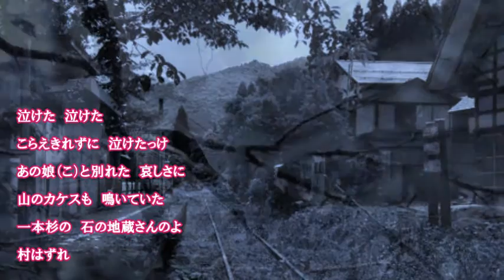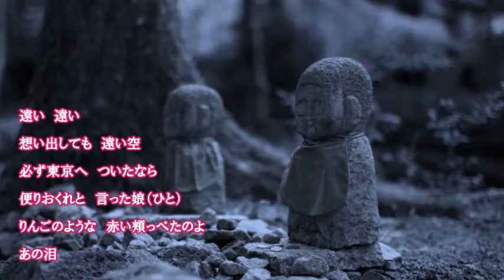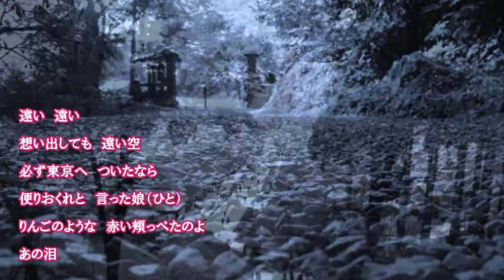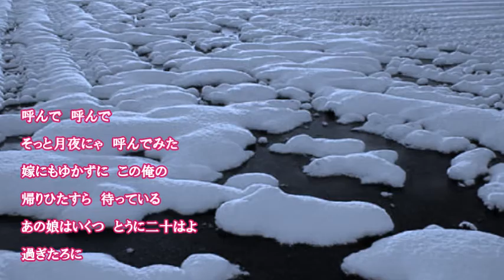別れの一本杉 春日八郎 cover satuki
「別れの一本杉」1955年　作詞：高野公男　　作曲：舩村徹
作曲家、船村徹さんの訃報は残念でなりません。。。

　どう表現すればいいのかわかりませんが・・一時代が終ったというのはこんな感覚かもしれません
　大げさかも知れませんが　物心ついた頃の思い出が薄れていくようで・・
亡くなった父は　会津の酒 『栄川（えいせん）』が好きで一升瓶１０本入りの木箱で買い置きしてました・・
そして湯飲み茶碗で酒を呑み　この「別れの一本杉」や「お富さん」を唄い出すのです。。
　調子はずれで唄うものですから　今度は母が台所からきちんと唄い出すのです・・祖母が笑いながら聞いていて・・そんな昔がかすんでいくようで・・・

　練習不足ですが追悼の気持ちを込めて歌わせて頂きましたm(__)m
　「別れの一本杉」はヒット間もなく若くして亡くなられた高野さんを主人公に映画化されたそうですね・・曲の背景も知ると聞き方が違ってきますね(^^ゞ　　　合掌